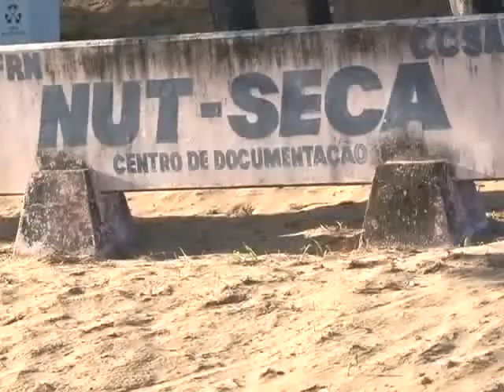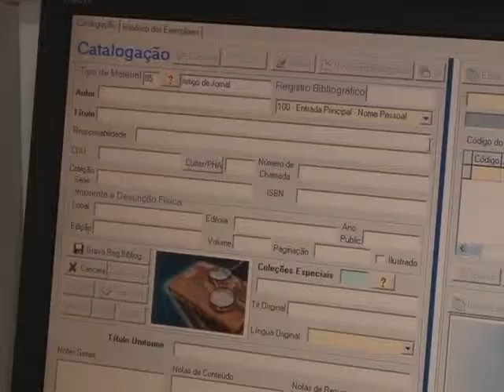Jornal da Assembleia - Museu da seca - 19 09 13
Criado em 1992 na Universidade Federal do Rio Grande do Norte, o Núcleo Temático da Seca - NUT-SECA reúne o maior e mais antigo acervo documental sobre a seca no Norte e Nordeste do país.